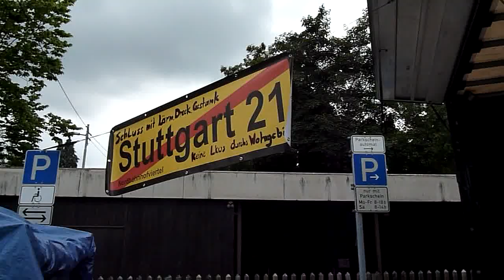FREiER CHOR Stuttgart - 230. Montagsdemo gegen Stuttgart 21 - 21.07.2014